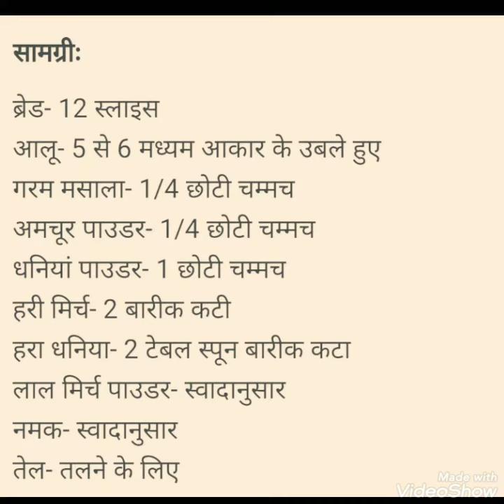ब्रेड रोल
30  मिनट में तैयार हो जाएंगे टेस्टी ब्रेड रोल, यह है आसान रेसिपी